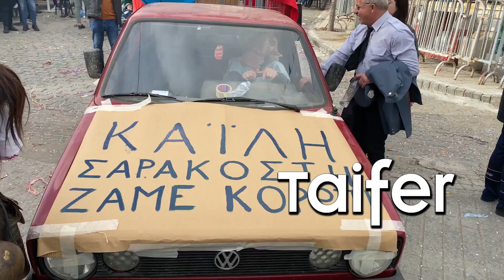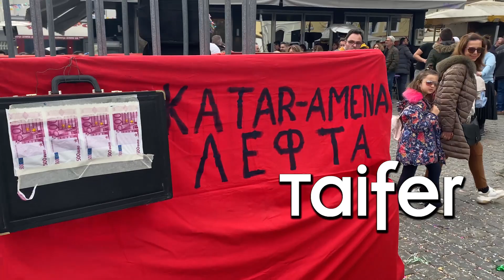Έφτιαξαν άρμα για Εύα Καϊλή με κελί στις φυλακές Βρυξελλών και οδηγό σεΐχη!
Βγήκε στο χωριό οδηγώντας καρναβαλικό άρμα "Φυλακές Βρυξελλών" φορτισμένο με βαλίτσες μαύρου χρήματος ενώ στο τιμόνι "Καταριανός σεΐχης" σατιρίζει τις... περιπέτειες της Εύας Καϊλή με το Qatar Gate - "Καϊλή Σαρακοστή. Ζαμέ Κορωπί", με ευφάνταστο τρόπο και άψογο χιούμορ το αγροτικό μετατράπηκε σε άρμα για την Εύα Καϊλή μεταφέροντας... το κελί 33 των φυλακών Βρυξελλών θίγοντας το θέμα της διαφθοράς πολιτικών προσώπων. "Καταρ-αμένα Λεφτά" και "Ησυχία, η Δικαιοσύνη κοιμάται..." ήταν οι επιγραφές που στόλιζαν το άρμα το οποίο φράκαρε μπροστά στις καφετέριες του χωριού όπου έγινε κυριολεκτικά χαμός, ενώ γύρω από το άρμα κυκλοφορούσε και ένας "λαδωμένος" δικαστής